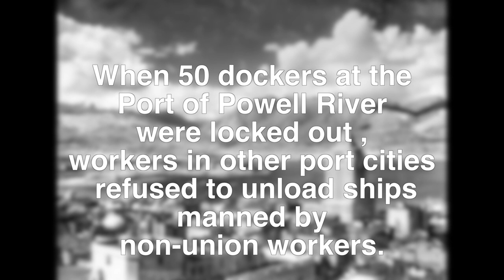Ballantyne Pier Riot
This video is about the Ballantyne Pier Riot on June 18, 1935 on Vancouver's East Side.